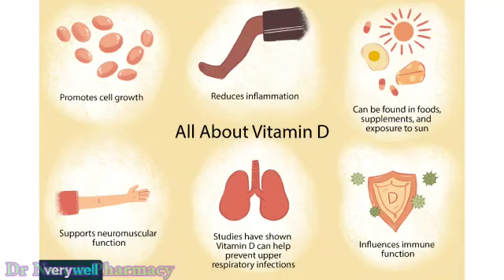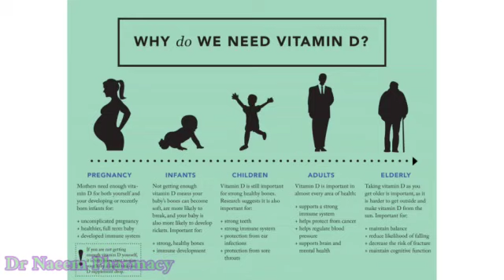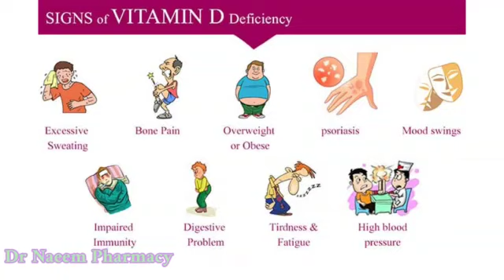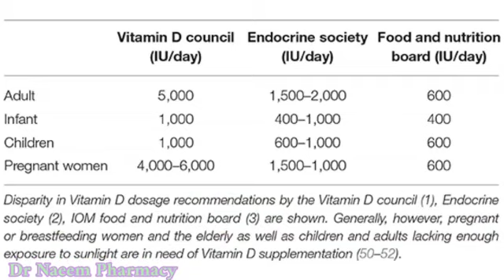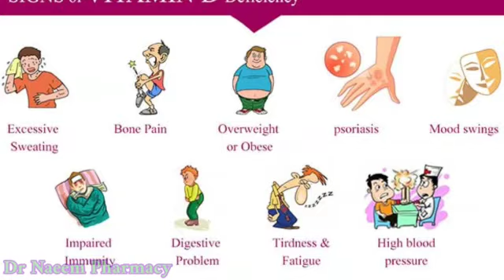VITAMIN D DROPS FOR NEW BORN BABY IN URDU | IMPORTANCE OF VITMAIN D DROPS | VITMAIN D KAY FAIDAY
Video from Dr Naeem
How to use vitamin D drops for baby, Why do baby need vitamin D supplement, Vitamin D drops for Infants in urdu
Hi

About this video- In this video we explained about Role of vitamin d, how to give vitamin D drops to newborn baby, why do newborn baby need vitamin d supplements, symptoms of vitamin D deficiency, vitamin d3 supplement in babies, correct dose of vitamin d drops, how to use vitamin d drops for infants,